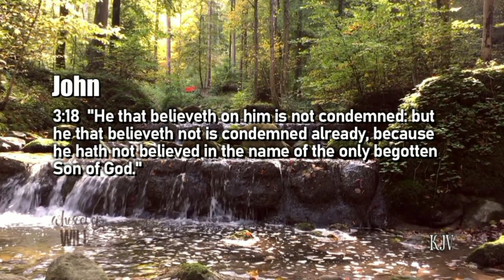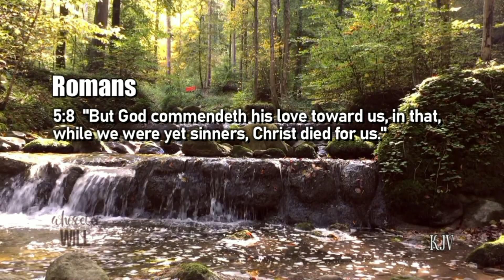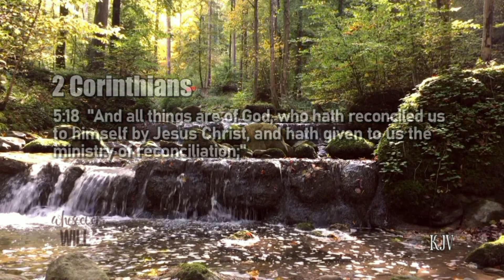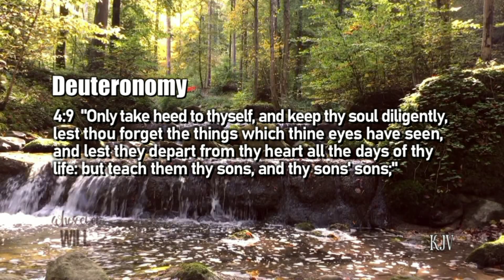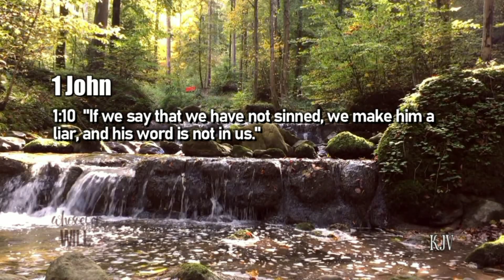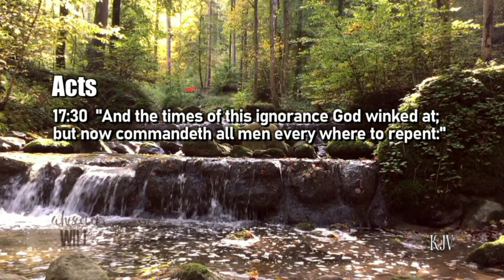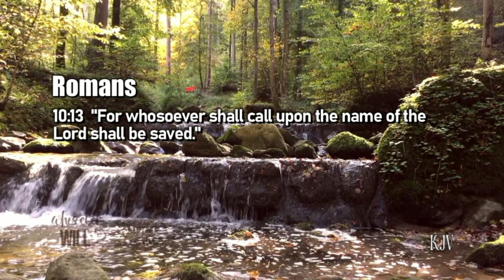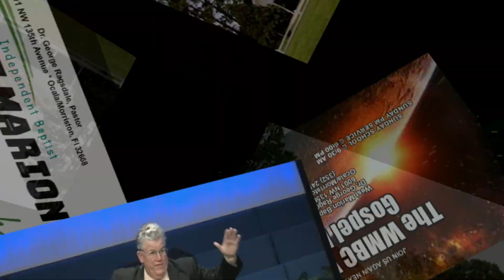WHOSOEVER WILL, John 3:16-18